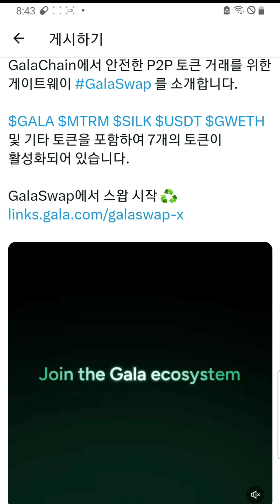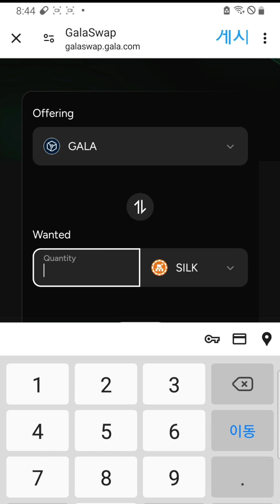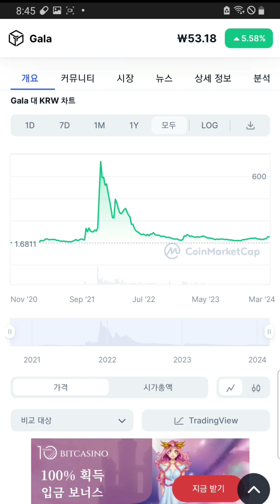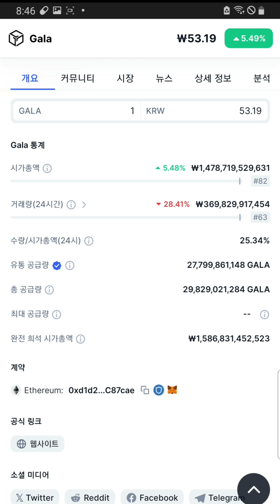gala 스왑이 나오면서 현금화가 가능해졌고 여러 게임 코인의 실사용 가능해짐